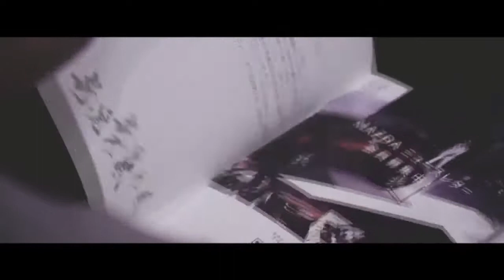④2020 BEST OF MISS 新潟大会 グランプリ発表 2019年12月28日 美の最高峰 世界的ミスコンテストの新潟代表選考会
④2020 BEST OF MISS 新潟大会　グランプリ発表　2019年12月28日

新潟から全国、そして世界へ
美の最高峰 世界的ミスコンテストの新潟代表選考会
『2020ベストオブミス新潟大会』

「ミス・ユニバース・ジャパン」「ミス・グランド・ジャパン」「ミス・ユニバーシティ」その他複数の世界的ミスコンテストの新潟代表選考会です。

2021大会 出場者募集！！

ベストオブミス新潟大会 運営事務局

ダイヤモンドスポンサー
新潟マツダ自動車株式会社

一般財団法人健康医学予防協会、一般財団法人日本健康管理協会

植村美容外科

ブロンズスポンサー
プレストファーレ株式会社、株式会社G-クリエイト(ブロス新潟)、株式会社 AppDate Holdings、株式会社日野屋玩具店、
株式会社和光ベンディング、株式会社ピカイチ、アムネシア、株式会社NODA、有限会社 相和企画、一般社団法人睡眠栄養指導士協会

スポンサー
丸周運送株式会社、株式会社マルシュウ、グリフォンパートナーズ合同会社、野本真由美スキンケアクリニック、株式会社モーターパル、フジトモ株式会社、株式会社デアイン、有限会社三蔵、ALT CONSULTING 株式会社、株式会社黒建、株式会社新潟リアルティ、株式会社YK、UNLIMITED LINK 株式会社、ベビーカステラ専門店アンドオール、まつみだい歯科診療所、あすなろメディカル株式会社、株式会社タカヨシ、株式会社未来投資研究所、株式会社ポイントホープ、一般社団法人認知症予防緩和協会、Gemmeo MyM、sugar、便利な修理屋さん

メディアスポンサー
ケーネット 株式会社、Komachi、NST

後援
新潟市、五泉市、胎内市、加茂市、阿賀町、新潟商工会議所

協力
有限会社ナマラエンターテインメント、CLOUD WORKING BUSINESS COLLEGE、ヒローカンパニー、新潟エステティシャン・セラピスト協同組合〜NETH〜 、株式会社SACO代表取締役、DEUCE hair、EVOLS

ベストオブミス新潟事務局(株式会社ABEL)